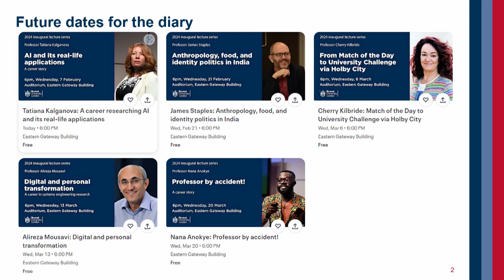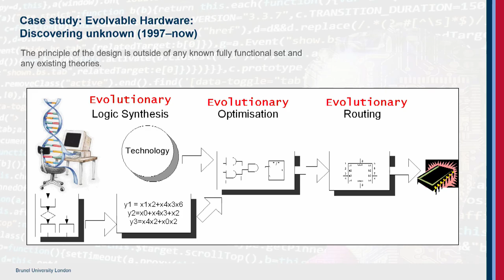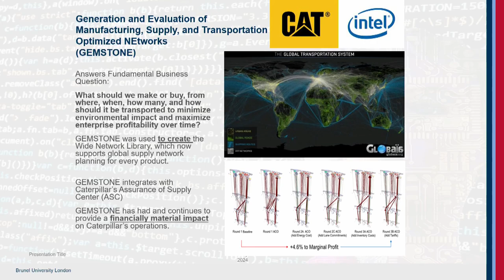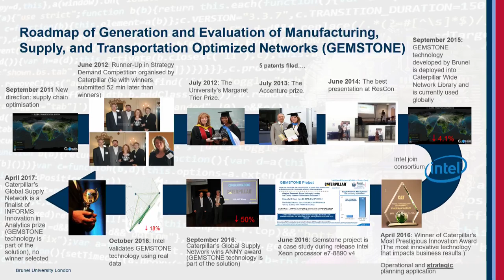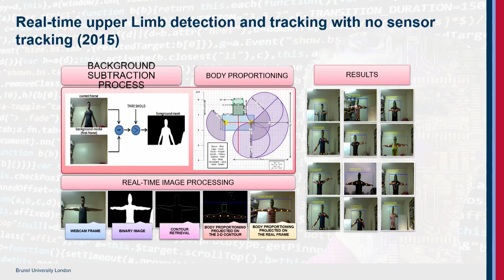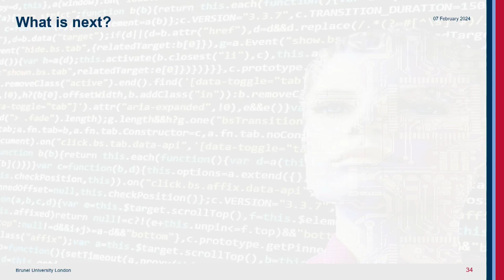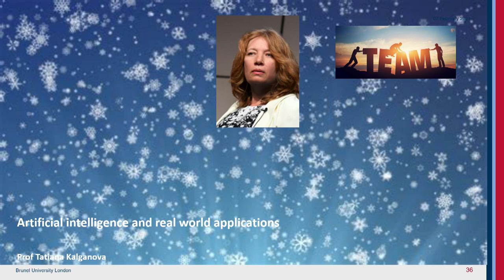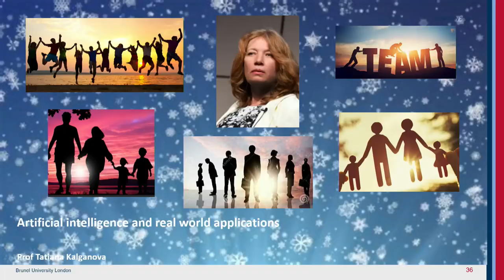Tatiana Kalganova: A career researching AI and its real-life applications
Professor Tatiana Kalganova discusses AI's evolution, real-life applications, and impact on open source libraries and biological processes.

What is Artificial Intelligence? The definition of AI has dramatically changed since the recent avalanche of open source libraries and applications. Just mentioning “ChatGPT” can trigger passionate debate about the emerging power of AI in our daily lives.

Professor Tatiana Kalganova talks about her career in Artificial Intelligence - a field she has been at the forefront of since long before it was in the public spotlight.

Tatiana joined Brunel University London as a Lecturer in 2000 and has followed a career path leading to promotion to Professor in 2022. On this special evening where she shared some of her life and career experiences and takes questions from the audience. Be inspired by her ground-breaking research in Artificial Intelligence.

Tatiana discusses how AI research has drawn inspiration from the natural world, seeking to emulate biological processes in a computing environment. The brain, ant colonies, bird colonies, evolutionary theory and the immune system are among the biological systems that have reshaped the AI world we know now.